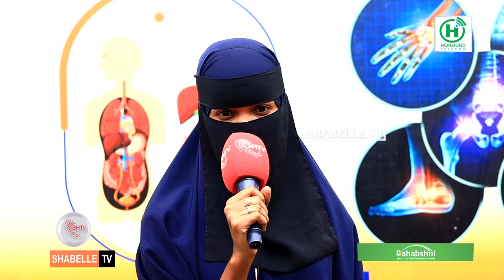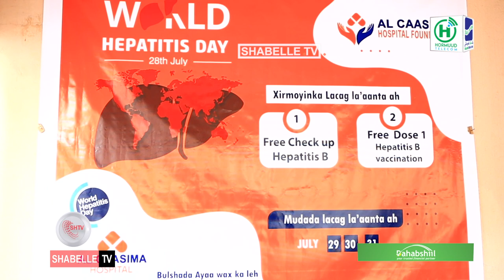Isbitaalka Al Caasima oo baaritaan bilaash ah u sameeyay Shacabka Muqdisho.